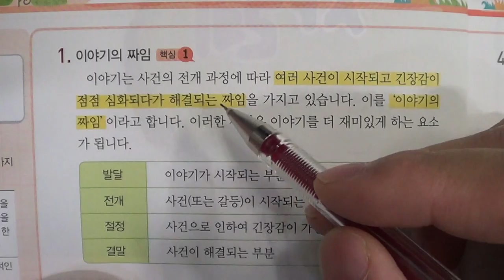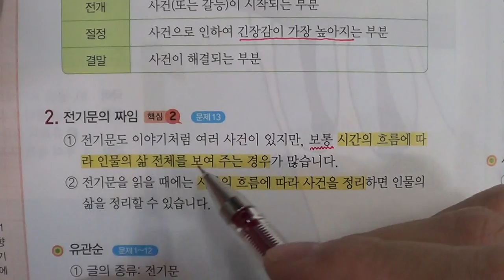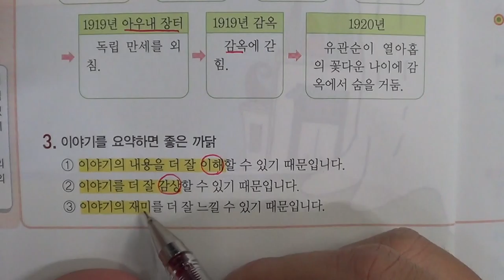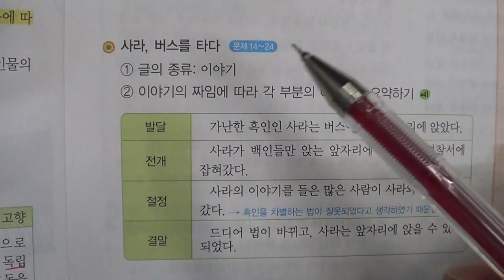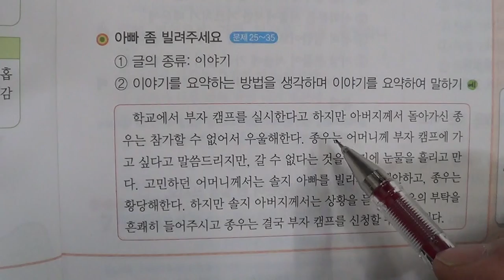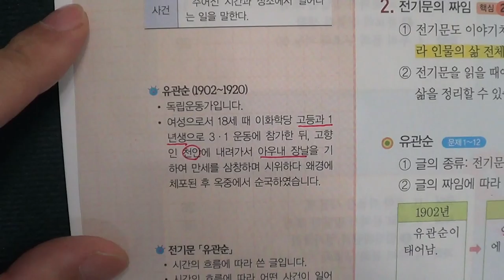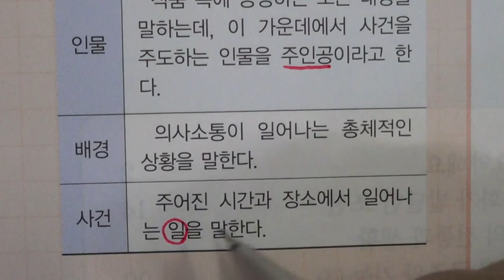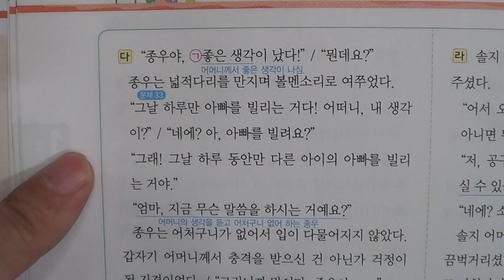★★2016년 학기 중간고사★송도신도시 송도 학원 종합학원 신송중 박문중 신정중 해송중 먼우금초 신송초 송원초 송명초 명선초 신정초 해송초